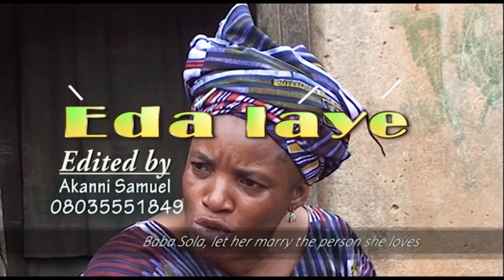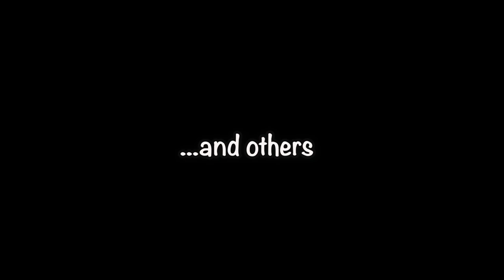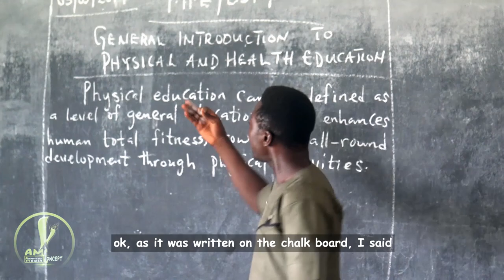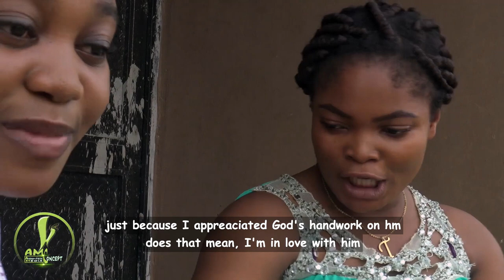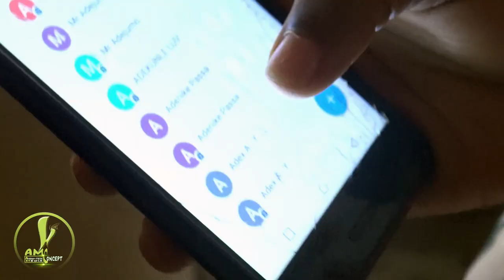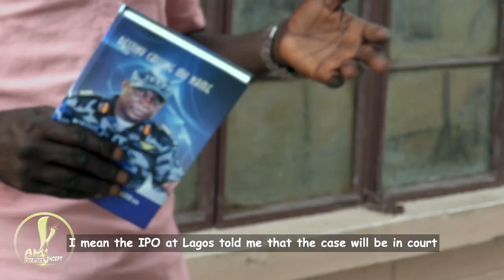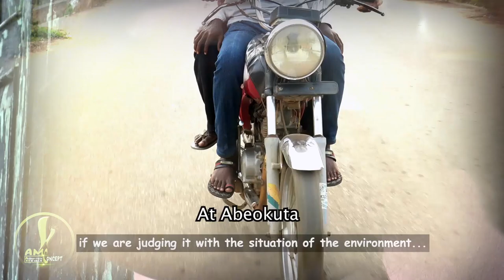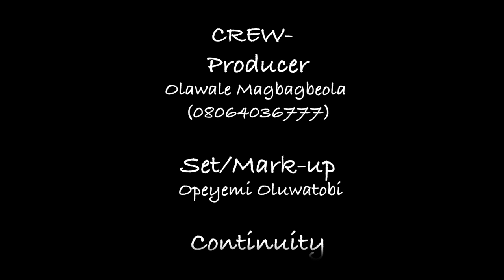LUST, The Youthful Exuberance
The Latest Yoruba Film Produced by God's Vision Film International introducing Babatunde Timileyin. Staring Opeyemi Oluwatobi (Akuko), Olawale Magbagbeola (Irin-Ajo), Timothy Adepoju (Onijesun), Wumi Ibikunle (wumiworldwide) and many others.

How should we handle the issue of love, especially when the other party is not giving the attention to it? should we call it lust?